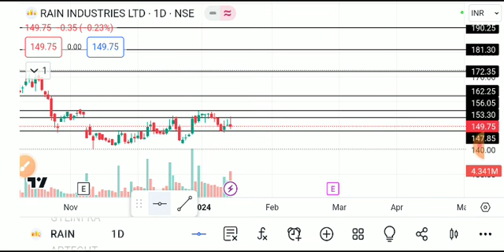rain industries share latest news today, rain industries share analysis, rain industriesshare target